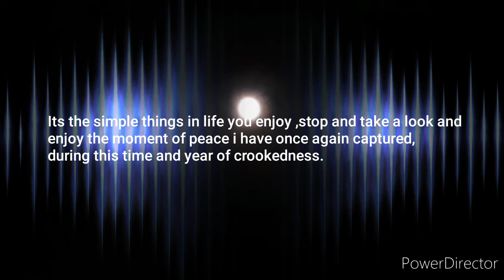"A Full Moon"